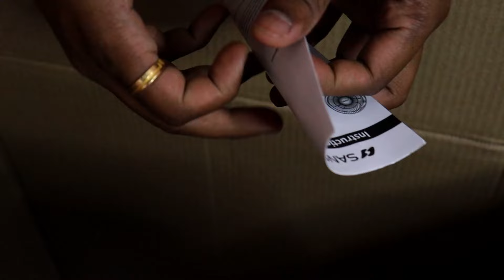Sansui Chetak Speed 400 mm 3 Blade Pedestal Fan Unboxing Review And Complete Installation In Hindi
Sansui Chetak Speed 400 MM 3 Blade Pedestal Fan Review, Speed Test And Assembly Installation Process In Hindi

About Video:
Friends in this video I have shown you the unboxing and review with complete installation of Sansui chetak 400mm pedestal fan which I bought from Flipkart for my personal use.
Also along with installation and review, I have done the speed test so you will get a clear picture of this fan and it will help you to decide whether to go with it or not.
Request you to please watch this video for more details.
Thanks

MY GEARS:-

My Mic

JBL Cheap Budget Mic (Below 300):

Camera Lens (50MM):

Umbrella Flash Light Stand Set-up

Mobile Camera Lens

Ring Light With Stand

Amazonbasics 60 Inch tripod:

Amazonbasics 50 Inch Tripod:

DSLR Tempered Glass (Screen Guard):

Best Smart TV Below 30K:
OnePlus 43 Inches Y Series
Samsung 43 Inches 4K Neo Series
Mi 43 Inches Android LED TV
Sony Bravia 43 Inches 4K Ultra HD
Sony Bravia 32 Inches Smart LED TV

Bluetooth Earphones Below 1k:
BoAt 1
BoAt 2

Best EarPods:
OnePlus 1
OnePlus 2

Best Smart Watches:
Fire Boltt